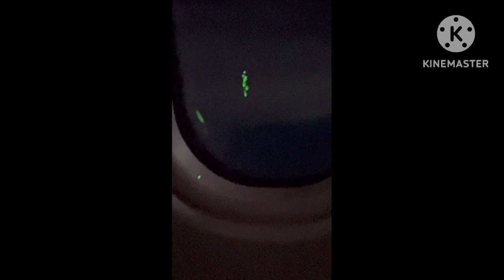Mama flew to Dubai for the first time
2 months visa